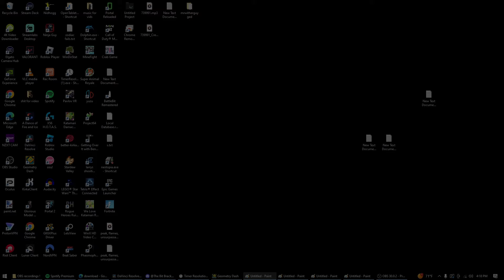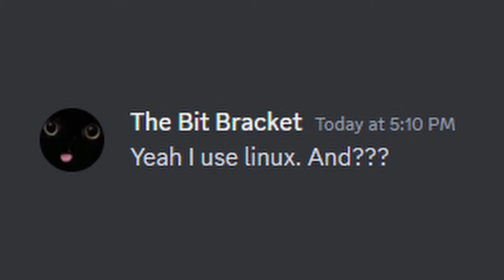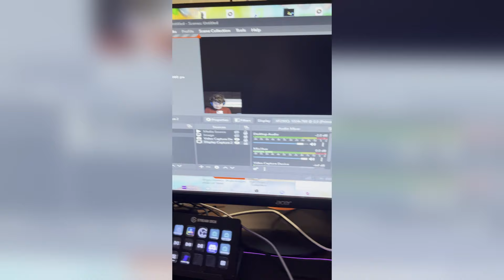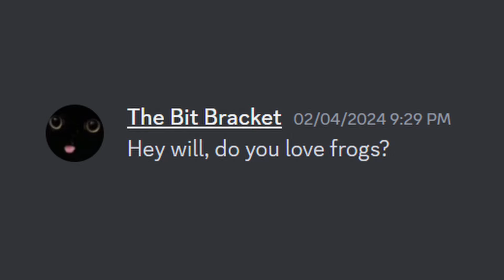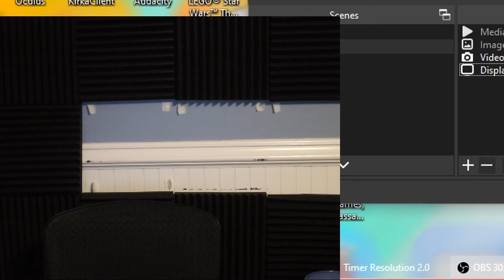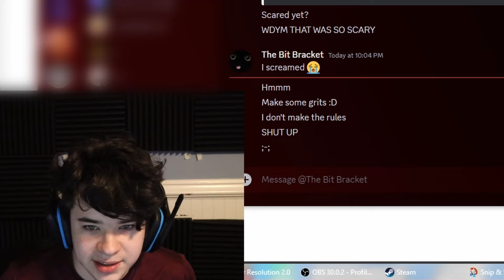My Friend Betrayed Me, So I Hacked His Computer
please comment more ways for me to troll david!

You’re reading the description?!?!?!? 🤯

i swear if these are not allowed for use i will lose my mind